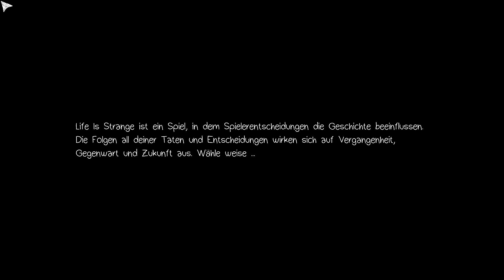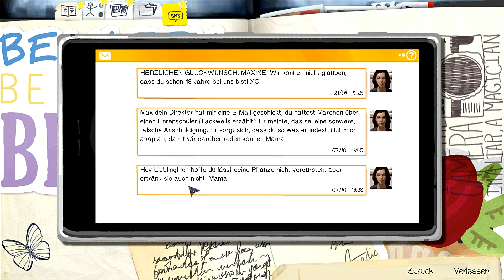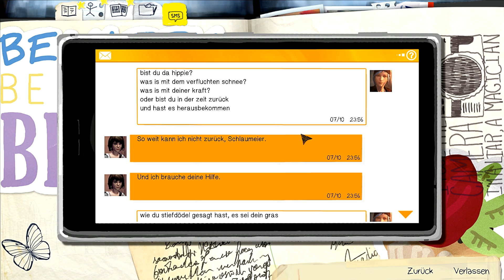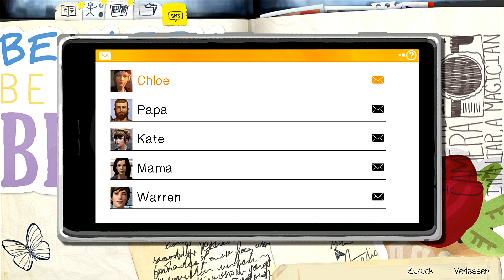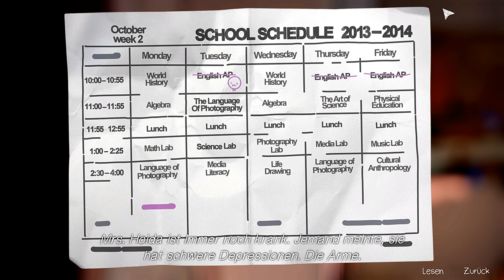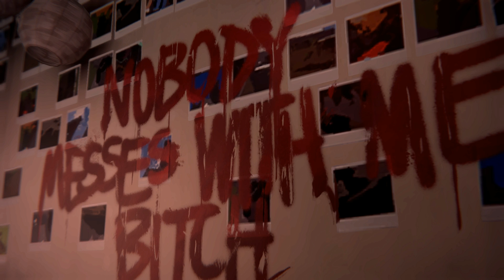Let´s Play Life is Strange [ German ]# 9[ Episode 2 - Out of Time ] Victoria ist so gemein !